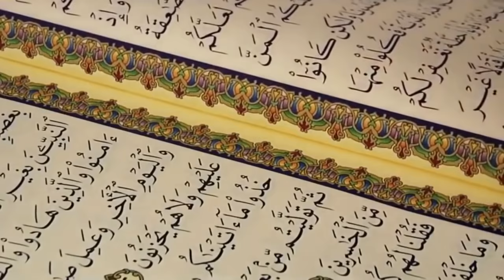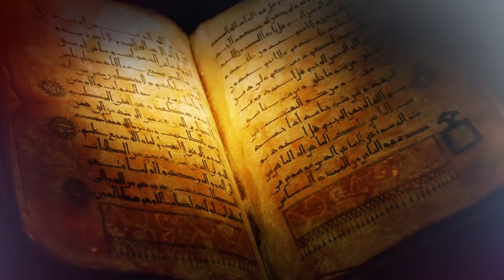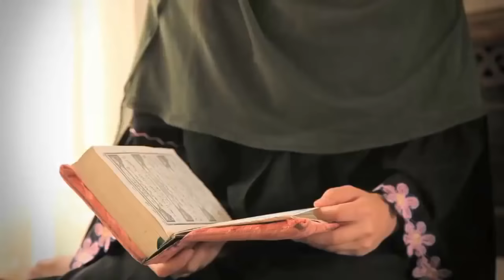Peygamberimizin Soyunda Gelenler Kimlerdir ? Onlardan sizde var Mısınız ?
► faturetimeline.net
► humanknowledge.net

♦ Yasal Uyarı ♦